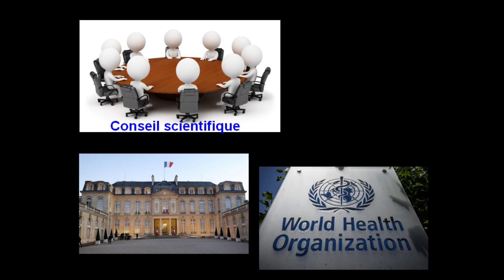On sera tous libérés (du COVID)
Une chanson d'espoir pour fêter Noël 2020 !!! Un petit clin d'œil à La Reine des neiges ;-)
Marguerite Dutronc montre le haut dans ce clip.
Auteur / Compositeur : Marguerite Dutronc